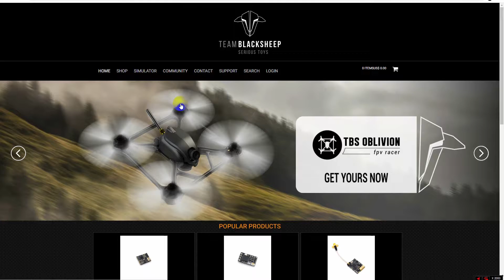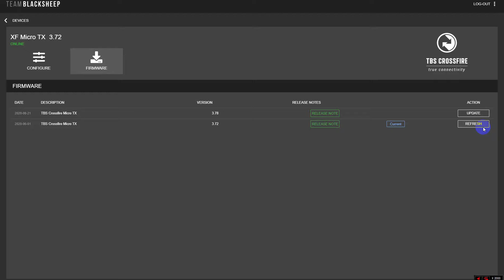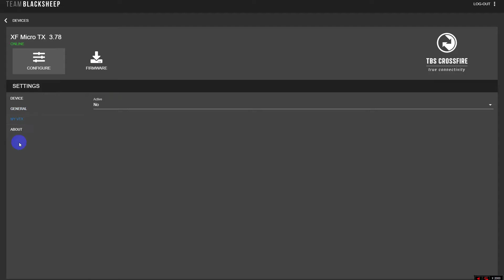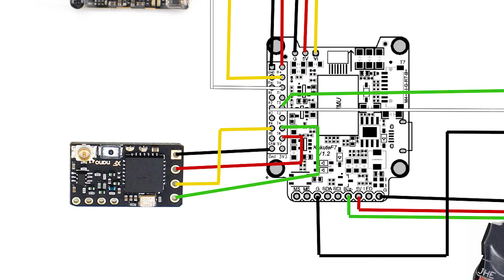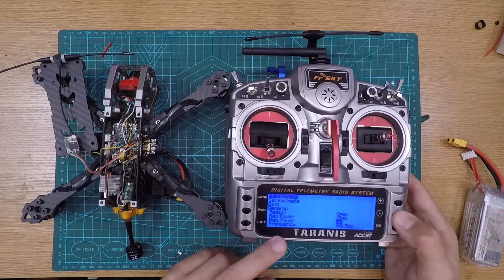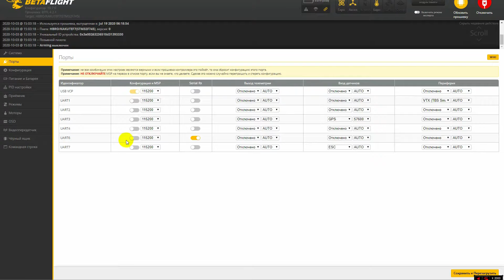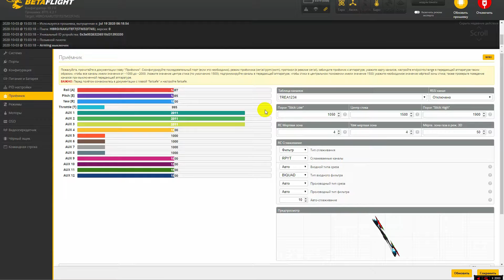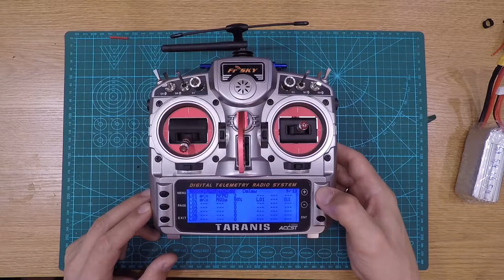TBS Crossfier Micro TX V2 подключаем и настраиваем в 5 шагов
В этом видео я расскажу, как за 5 простых шагов подключить модуль TBS Crossfier Micro TX V2 к передатчику, произвести bind  с приемником TBS Crossfier Nano RX (SE)  и настроить передатчик на примере FrSky Taranis x9d.
Вот эти шаги:
1. Скачиваем TBS Agent (ссылка и обновляем передающий модуль;
2. Припаиваем приемник к полетному контроллеру;
3. Биндим приемник и обновляем его;
4. Настраиваем контроллер в Betaflight;
5. Настраиваем передатчик, в том числе предупреждения о низком качестве сигнала (ссылка на англоязычный первоисточник